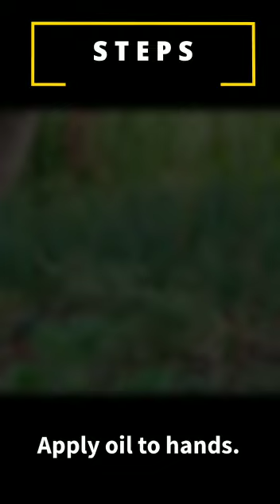How to Assemble Chipku Yellow Sticky Trap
This yellow sticky trap has advance technology useful for organicfarming , Gardens, Terrace Garden, Agriculture Fields, Home garden, Farmhouse etc.
The glue does not dry out and the traps will last until the surface area is completely covered with insects, even though rain and heat
10 Pieces of insect and fly sticky traps
Protect from all types of flying insects like whiteflies thiphs, Green Plant Hopper, aphids Thrips causing fungal disease of Cassava Mosaic, Yellow vain mosaic, Black spot, etc
Separate the sticky sheet and hang 5 to 10 meter distance, Size: 150*200mm 8* 6 Inches Non-Toxic (non-poisonous) and weatherproof. Recommended and 100% safe for organic farming.

About us:
Turning Point is the point at which every farmer and gardener should be change their path of chemical usage for grow the vegetables & food for own and food for nation with help of various new techniques for reduce insects infestation & attack on garden and farms. We provide service as well as products which do not hamper natural cycle , No side effect to nature as well as no side effect to farmers and peoples , Is our agenda to make farm chemical insecticides free & farmer strong with growing organic and good produce with help of new technology.